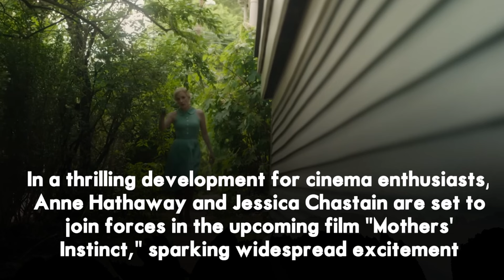Mothers' Instinct" Official Trailer: Anne Hathaway and Jessica Chastain Shine in Intense Thriller!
Get ready to be captivated by the intense and riveting performances of Anne Hathaway and Jessica Chastain in the official trailer for "Mothers' Instinct"! This highly anticipated thriller promises to keep you on the edge of your seat as two mothers navigate a world of secrets, betrayal, and danger. Don't miss your chance to witness the powerhouse performances and gripping storyline that make "Mothers' Instinct" a must-watch film of the year. MothersInstinct AnneHathaway JessicaChastain Thriller 🍿🎥